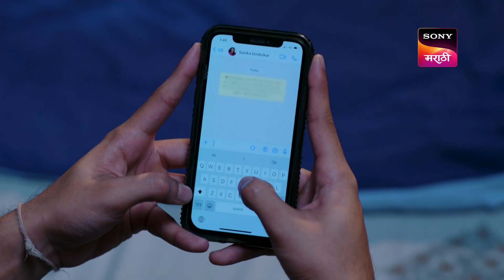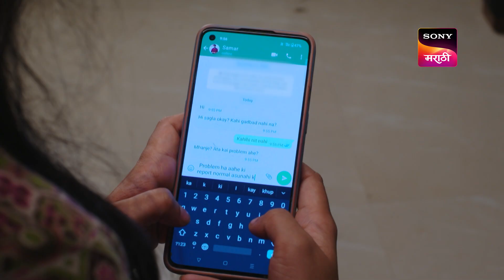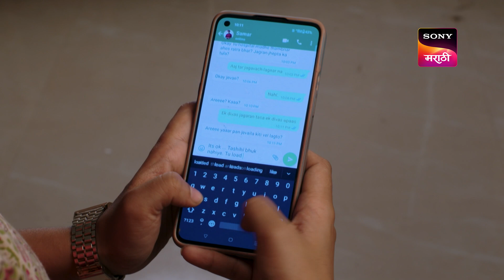Khumasdar Natyancha Goda Masala - खुमासदार नात्यांचा गोडा मसाला - Ep 52 - Full Episode - 12 Dec 2023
Episode 52: Sanika's Strong Belief
Sanika tells everybody that her uncle is faking being sick but they refuse to believe her. Sanika stays back at the hospital. Will she be able to prove her point or will she be proven wrong?

About Khumasdar Natyancha Goda Masala:
The story revolves around the Tendulkar family consisting of ONLY females from three generations living together in a serene house located in Mumbai's suburbs. Women of the Tendulkar family are these rare species of women who hate men to the core and feel there is no space for men in their house and even in their lives. This all-women family runs the best Maharashtrian spices business in the town.  Things go north when the youngest woman of the Tendulkar Family Sanika meets Samar. What happens next is a fun-filled riot with unique twists delighting viewers with a multi-dimensional relationship perspective. Will Sanika and Samar come together in the midst of such a complex family and their hatred toward men?